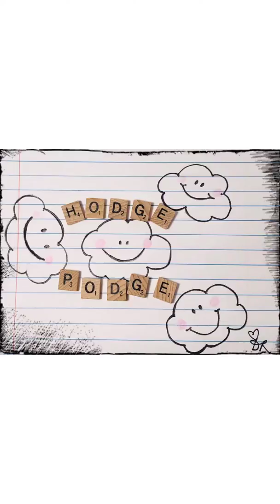Dog’s Bad Hair Day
Our dog, Lola (aka The Turd) has a bad hair moment! 😂